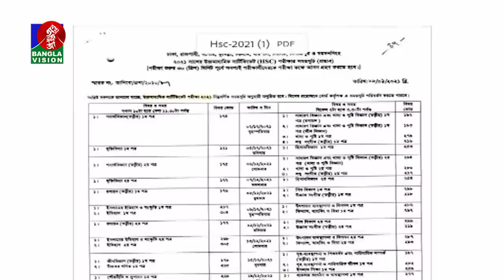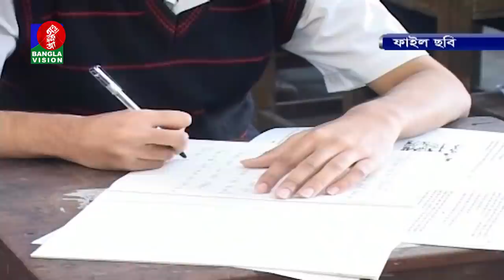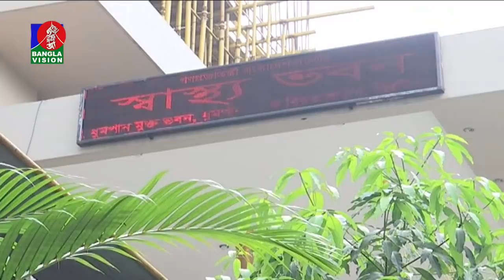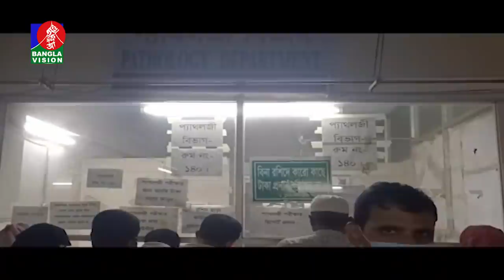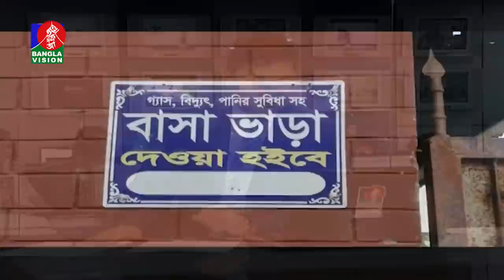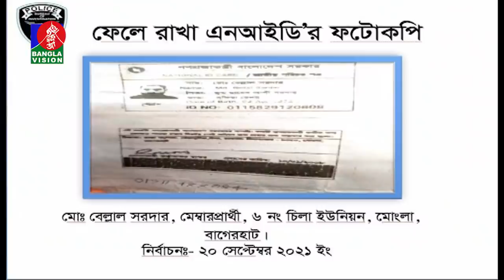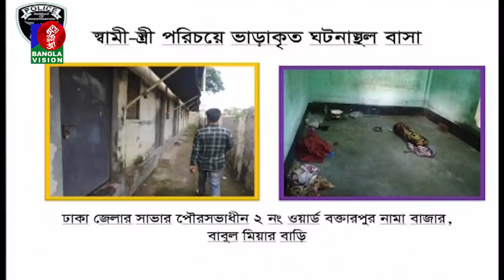সন্ধ্যা ৭:৩০ টার বাংলাভিশন সংবাদ | Bangla News | 27_September_2021 | 7:30 PM | Banglavision News